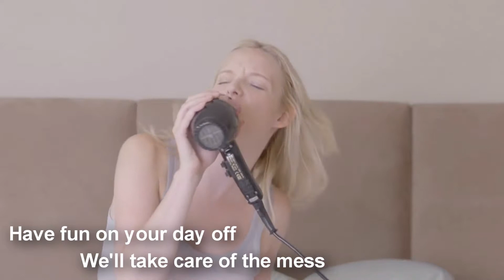Clean Up After Construction Sugar Land TX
Whether you’re in need of cleaning services for your home, apartment, office, or your make-ready, the guys at John D Cleaning have more than enough experience to be able to take on the job. We make sure that we get the job done correctly so that at the end of the day you can say, “I’m so glad that I called up John D Cleaning.” Our goal is to go beyond your expectations so that you call us up every single time you need cleaning services or you hire us on a regular basis.

At John D Cleaning, we offer standard home and office cleaning packages but don’t worry because you’re not limited by those. You can also hire us to do a long list of things that you want to get done. This is because we offer different kinds of specialized cleaning services that are available at any time for our customers.

Garage Cleaning and Organizing
Pantry Cleaning and Organizing
Spring Cleaning
Closet Cleaning and Organizing
Move In and Move Out Cleaning
Pack and Unpack From Your Move
Kitchen Cleaning and Organizing

We’ll get back to you right away with a quick quote that we’ll stand by. Don’t worry because we won’t change the price on you “mid-stream” nor will we hound you with upsells. John D Cleaning cleans and we do a really good job at it!

You can also give us a call at or fill out the form on our site if you want to get a quick no-hassle quote.